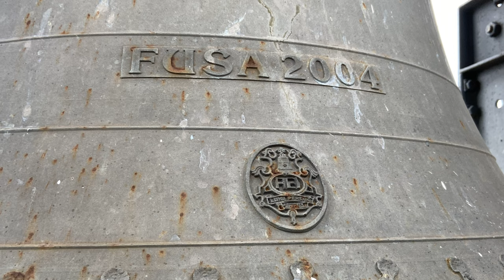Le campane di Vermezzo, Vermezzo con Zelo (MI)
Vermezzo con Zelo (MI), Vermezzo, Chiesa Parrocchiale di San Zenone
Concerto di 8 campane in Reb3 (Ecat 2004; Reb3 Ecat 2005)

Concerto solenne come secondo segno per la S. Messa festiva

La chiesa di San Zenone compare per la prima volta in alcune carte del X secolo, nelle quali è menzionata l’esistenza di una cappella eretta in epoca longobarda. Una testimonianza più autorevole ci arriva da Goffredo da Bussero, che sul finire del XIII secolo la riporta nel suo celebre Liber notitiae sanctorum Mediolani come chiesa soggetta alla pieve di Rosate. Nel 1564 San Zenone viene nuovamente citata in alcune carte dell’archivio plebano e nel corso del 1569 è oggetto della visita pastorale di un delegato dell’arcivescovo Carlo Borromeo. Il visitatore trovò la chiesa in uno stato di enorme degrado, poiché si presentava priva del pavimento e persino del tetto. San Carlo emise a quel punto una serie di decreti volti al recupero della struttura, prontamente riparata nei decenni successivi come riportato nella documentazione stilata da un delegato del nuovo arcivescovo Federico Borromeo. La chiesa nel 1597 è descritta in buone condizioni, con pareti da poco intonacate e un nuovo soffitto interamente in legno; pochi anni prima era stato posato anche il nuovo pavimento in mattoni. In occasione della visita era stato acquistato il nuovo pulpito e l'imponente portone che dava accesso alla chiesa era stato completamente circondato da affreschi, che a quel tempo ricoprivano tutta la superficie della facciata. Accanto alla chiesa sorgeva il cimitero, mentre il piccolo campanile era stato eretto al di sopra dell’altare maggiore; a quel tempo la chiesa aveva anche un secondo altare, intitolato all’Assunzione della Vergine Maria, che ospitava una bellissima tela rinascimentale. Il pronto restauro della chiesa portò l’arcivescovo Borromeo a concedere ai fedeli il titolo di parrocchia all’edificio rinnovato, come testimoniato negli atti delle visite pastorali della prima metà del Seicento. Nella seconda metà del XVII secolo il parroco si adoperò per costruire la nuova sagrestia e fece aggiungere le balaustre al presbiterio; in quei decenni anche l’unica navata fu prolungata di una campata e contestualmente vennero realizzati il coro, l’abside e la nuova facciata. L’infuriare delle guerre locali, l’arrivo della peste e la crisi economica conseguente alla piaga resero questi semplici lavori oltremodo lunghi, tanto che il cantiere durò all’incirca una quarantina di anni. Alla chiusura del cantiere la chiesa aveva assunto forme barocche, impreziosita nel 1663 dal nuovo imponente tabernacolo ligneo di Carlo Garavaglia, commissionato dal conte Giuseppe Panigarola. Il cardinale Giuseppe Pozzobonelli, la cui residenza estiva si trovava nel palazzo antistante la parrocchiale di San Zenone, stilò personalmente la relazione al termine della visita pastorale del 1750, durante la quale aveva constatato la presenza della confraternita del Santissimo Sacramento e l’esistenza di tre chiese sussidiarie. Nella seconda metà dell’Ottocento il vecchio campanile fu restaurato e sopraelevato; per l’occasione le antiche campane vennero rifuse in un nuovo concerto di cinque elementi, realizzato nel 1878 dai Fratelli Barigozzi. L'arcivescovo Andrea Carlo Ferrari compì la sua prima visita pastorale nel 1898, riscontrando la presenza di una sola chiesa sussidiaria rimasta, dedicata al vescovo san Martino. Il cardinal Ferrari tornò il 9 luglio 1899 per consacrare solennemente la chiesa parrocchiale. Nel 1957 furono eseguiti i lavori per la realizzazione del nuovo impianto di riscaldamento a pavimento, al di sotto del quale gli operai rinvennero l'antica muratura affrescata dell'abside, risalente all’età tardoromana quando la chiesa era cappella privata del castello. Nel 1963 la terza campana venne rifusa per farla risultare più grave di un semitono, in modo da poter aggiungere altri tre bronzi e portare così il concerto da cinque a otto elementi. L'interno a navata unica conserva due cappelle laterali, una delle quali è la parte più antica dell'edificio. In prossimità dell’ingresso del campanile si trova un magnifico organo positivo inserito all’interno di una cassa lignea interamente dipinta. Recentemente la chiesa è stata oggetto di un importante intervento di restauro, che ha restituito agli intonaci, agli stucchi e ai marmi lo splendore originario tipico del barocco lombardo. Le otto campane della torre sono state calate nel 2004 e rifuse in un nuovo concerto della stessa tonalità del precedente. La campana maggiore, ancora in garanzia, è stata rifusa l’anno seguente sempre dalla Ecat perché il suono era stato compromesso da una crepa sul punto di battuta.

Un ringraziamento a @lorenzogiannini03.

0:00 Intro
2:01 Concerto